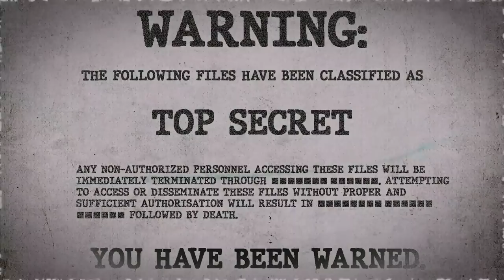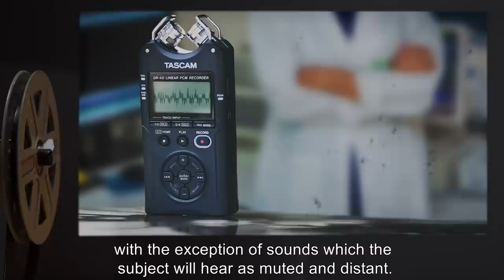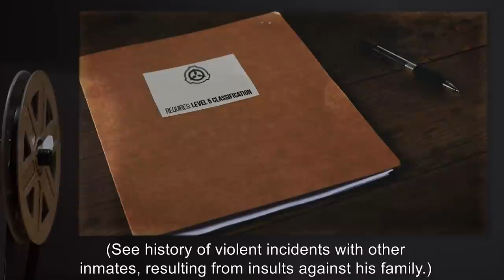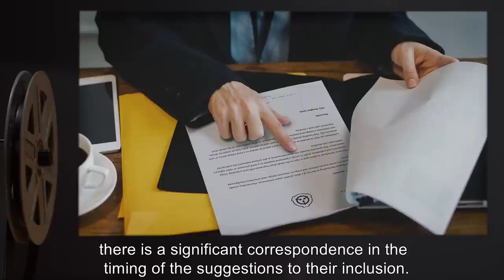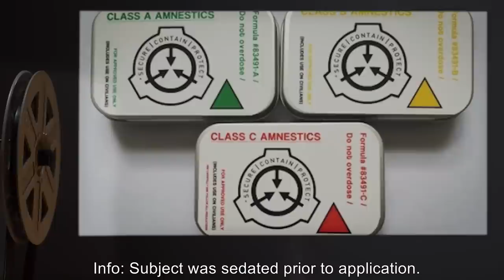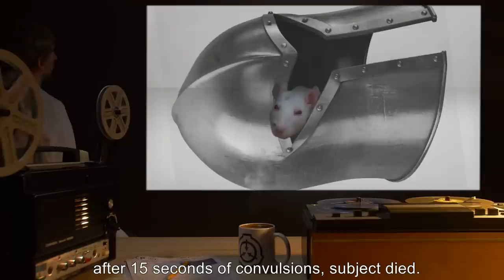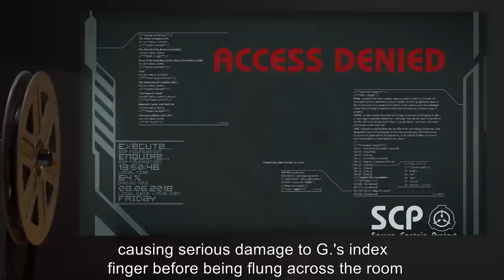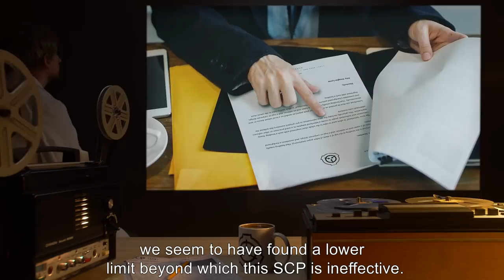SCP-825 | Helmet of Disturbing Visions (SCP Orientation)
Today we will be studying Item number SCP-825: Helmet of Disturbing Visions, Object class: Safe.

SCP-825 is a standard-sized helmet of medieval design which has the property of inducing visions in any who wear it. Upon application, the subject will be unable to move any part of their body below the neck until SCP-825 is removed.

During application, the subject will be unable to see, feel, or otherwise sense their surroundings, with the exception of sounds which the subject will hear as muted and distant. The subject will also experience highly convincing visual, auditory, olfactory, gustatory, tactile, and nociceptive hallucinations.

The form and nature of the hallucination varies depending on subject. The only common element is the disturbing and unpleasant nature of the hallucinations, focusing on the subject's phobias and neuroses.

and released under Creative Commons Sharealike 3.0. Contributor: JonnyD

Attribution:  ademortuus